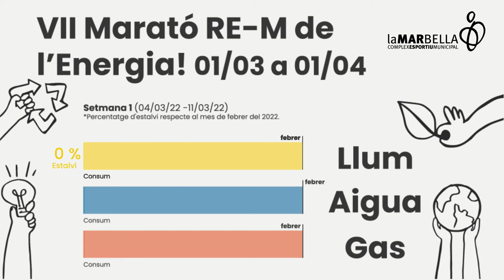VII Marató RE-M de l’Energia! Dels 01/03/2022 al 01/04/2022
Setmana 1